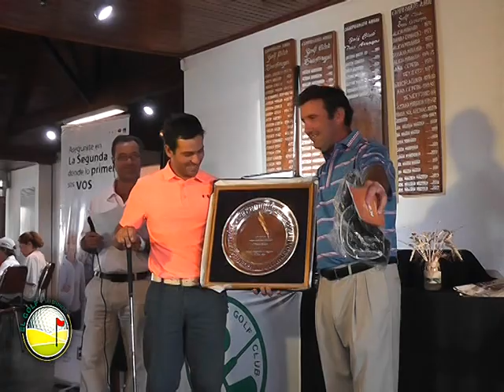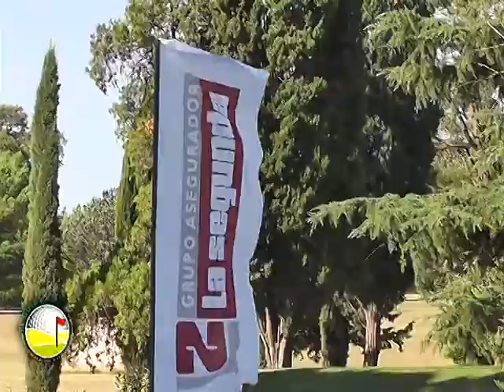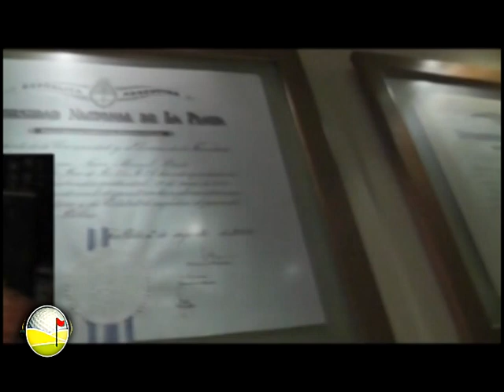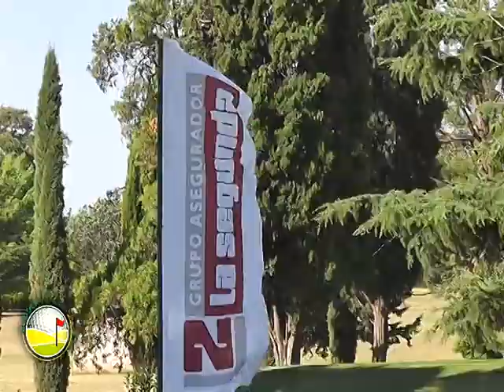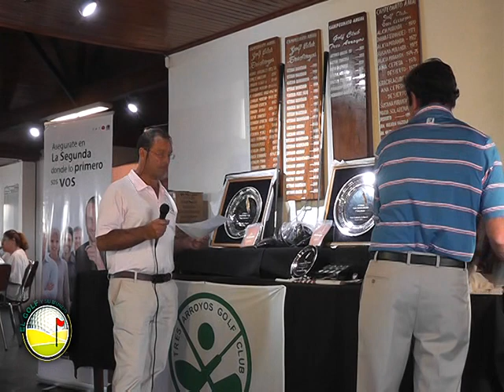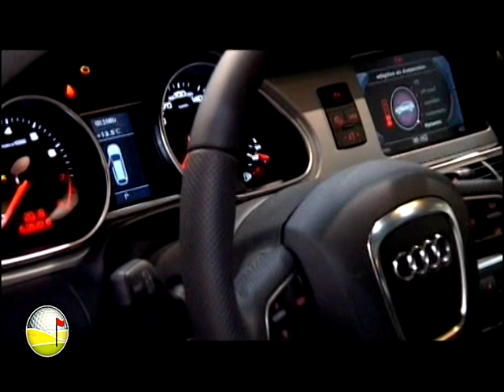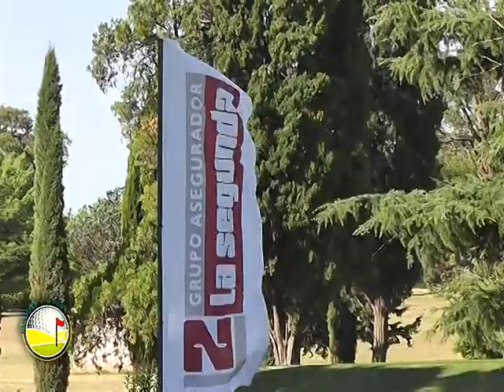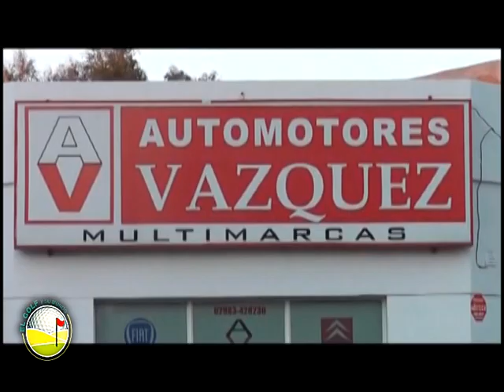EL GOLF Y SU MUNDO - PROGRAMA 25-04-2018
14º Edición Torneo "La Espiga de Oro" La Segunda Seguros